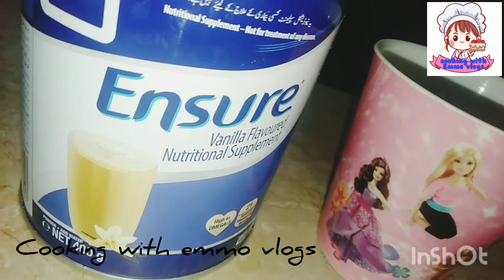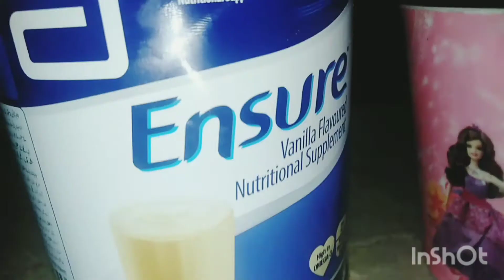Ensure Power milk Review | How To Use For WEIGHT GAIN ( WEIGHT Loss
ASalam alaikum

Ensure Original Nutrition Power is a Product of Abbott

Thank you so much all friend 😊

instagram I'd
emmocookingwith